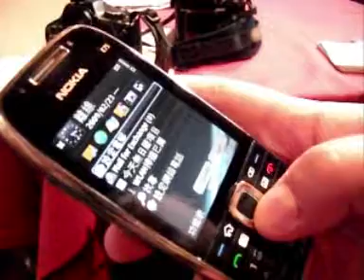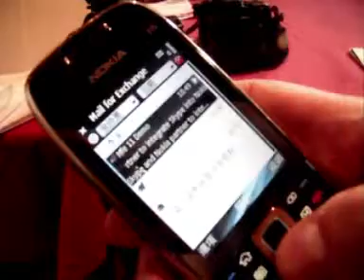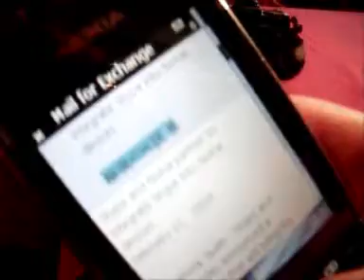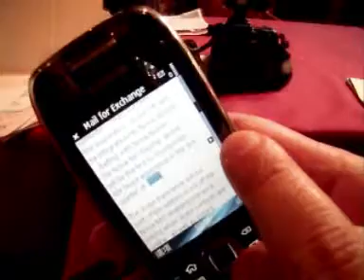Nokia E75 Control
由 Nokia 代表介紹最新在 Mobile World Congress 剛推出的全新商務機款 E75。